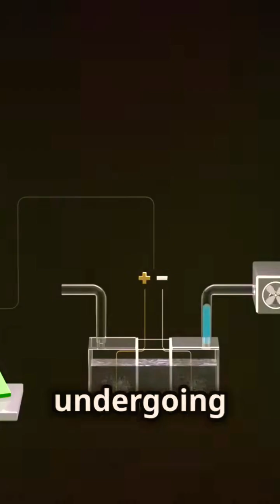SMRs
Small modular reactors (SMRs) are a type of nuclear reactor that are smaller in size and power output compared to traditional nuclear reactors. They are designed to be more flexible, easier to build, and more cost-effective, often using modular construction techniques. Some key features of SMRs include:

- **Smaller Size and Output**: They typically produce anywhere from 10 to 300 megawatts (MW) of electricity, compared to traditional reactors, which can produce over 1,000 MW.

- **Modular Design**: SMRs are built in factories and shipped to their installation sites, which reduces construction time and costs. This also allows for easier scalability.

- **Safety**: Many SMRs incorporate advanced safety features, such as passive cooling systems, which do not rely on external power sources in the event of an emergency.

- **Flexibility**: SMRs can be used for various applications beyond electricity generation, such as providing heat for industrial processes, desalinating water, or being deployed in remote areas.

- **Nuclear Fuel and Waste**: They use enriched uranium as fuel, similar to traditional reactors, but due to their smaller size and longer operational cycles, they may have lower fuel consumption and generate less nuclear waste.

SMRs are being explored as a way to provide clean, reliable energy, especially in countries or regions with smaller grids or limited infrastructure for larger nuclear plants. Various countries, including the U.S., Canada, and the U.K., are working on developing and deploying SMRs as part of their energy strategies.